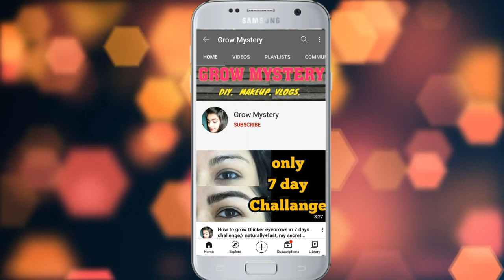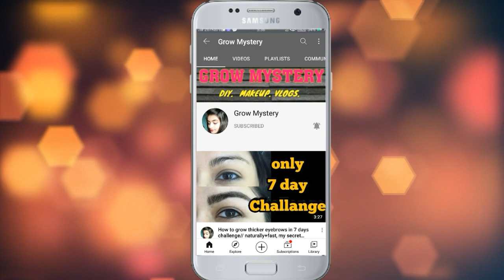How to grow thicker eyebrows in 7 days challenge// naturally+fast, my secret ingredient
Thick eyebrow challenge at home/ Get thick eyebrow  and eyelashes naturally at home ll Grow Mystery

eyebrowgrowth thickereyebrows challenge growmystery Hlo beautiful! I hope you all doing very good. Today I am going to share with youHow to grow thicker eyebrows in 3 days challenge// naturally+fast, my secret ingredient ||@growmystery cucumber facial at home Summer hacks Lock down life saving cooking hacks Nail grow at home just 3 days Mujhe pta apko ye vedio dekhne me bhut maja aya hoga agar asi bat h to bina sarmaye video ko like kr Dena😅 Don't forget subscribe to channel and press Bell icon Comment Share Stay tuned and safe Thank you for watching Milti hu or interesting video ke sath tb tk Bye bye 😊